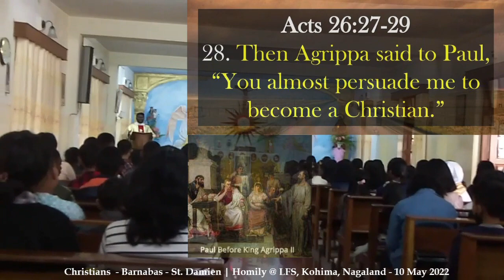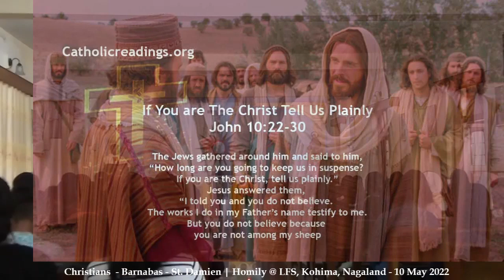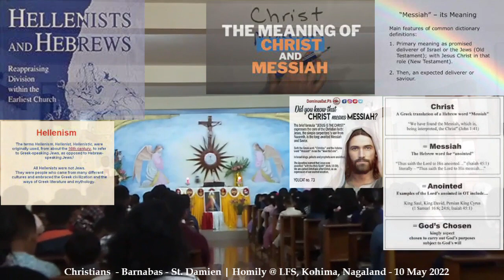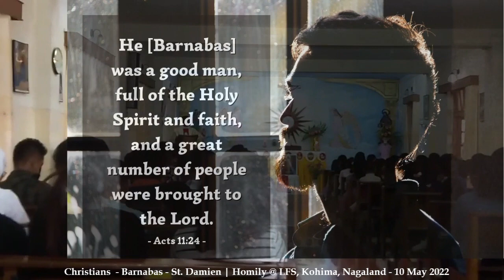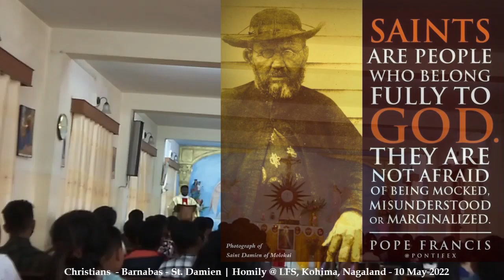Christians - Barnabas - St. Damien | Homily @ LFS, Kohima, Nagaland - 10 May 2022